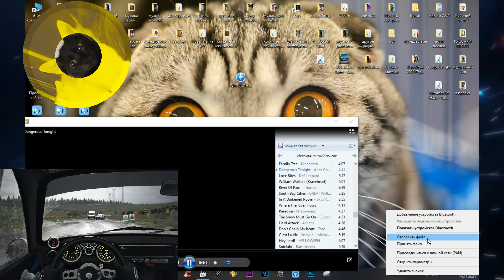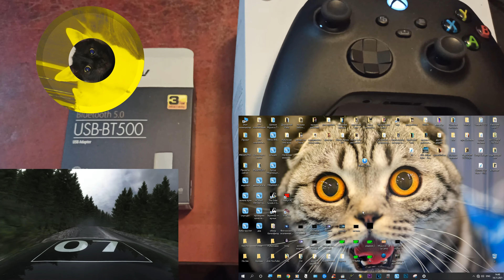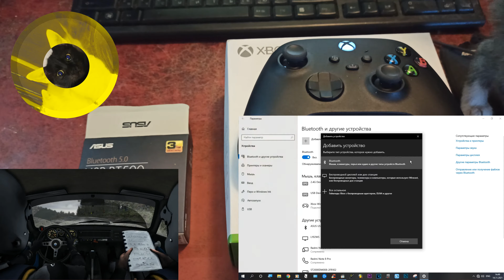Как подключить джойстик xbox one к компьютеру по блютуз Bluetooth краткий ввод инструкция радость эт